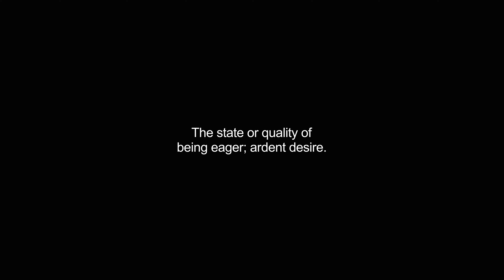eagerness video Dictionary meaning and pronunciation